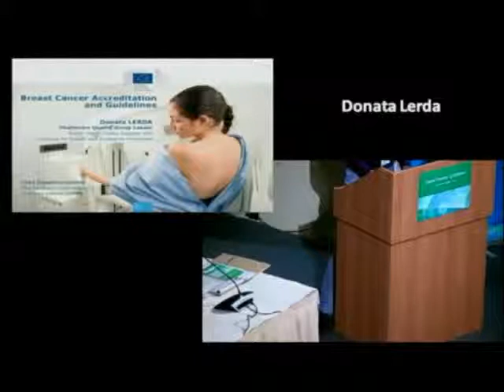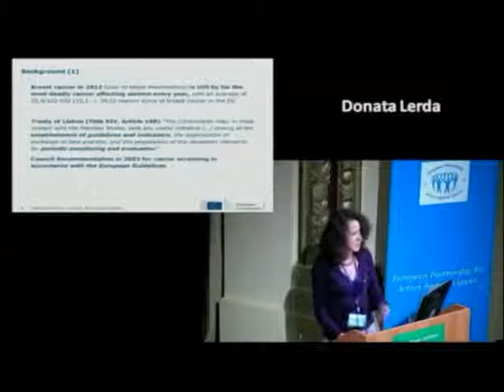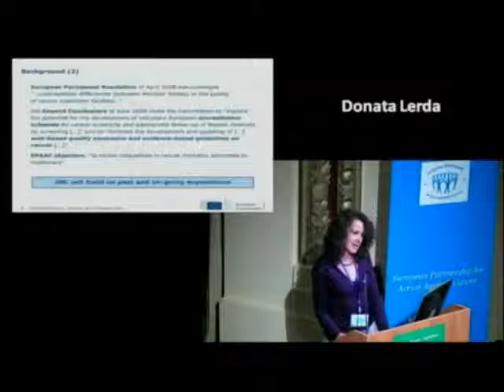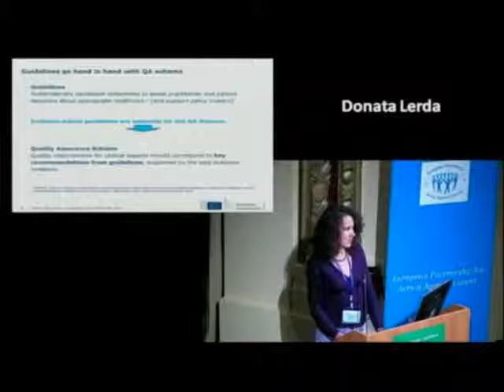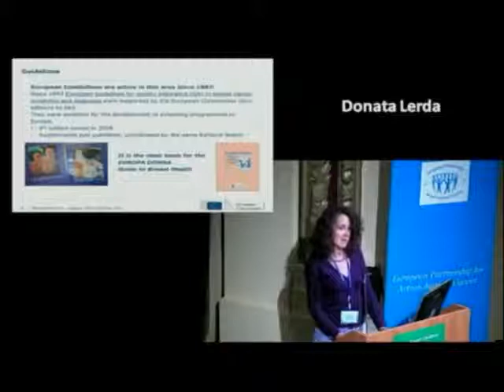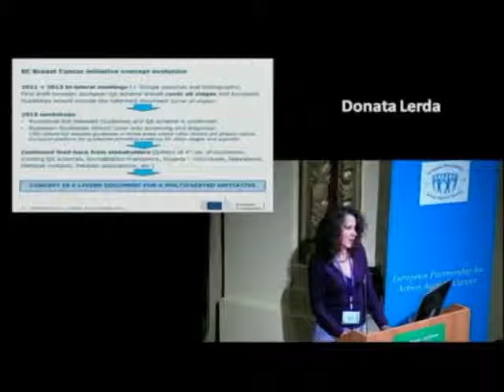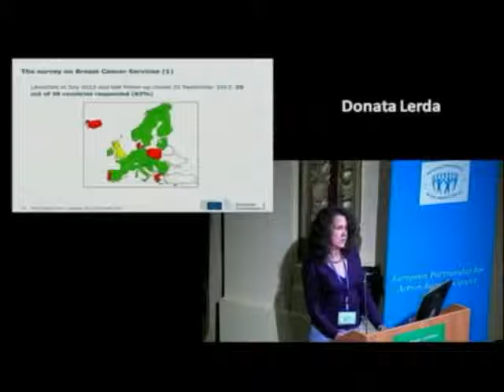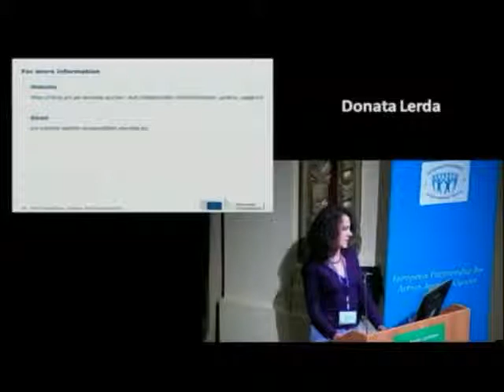EPAAC OPEN FORUM LJUBLJANA, Donata Lerda, Breast cancer accreditation and guidelines